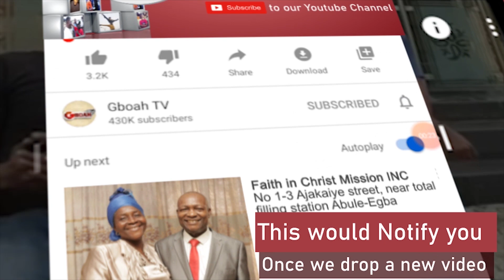Shame On U! See How Nigerians Chase Away Tinubu From France, Set His Newspaper Company On Fire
Shame On U! See How Nigerians Chase Away Tinubu From France, Set His Newspaper Company (The Nation Newspaper ) On Fire